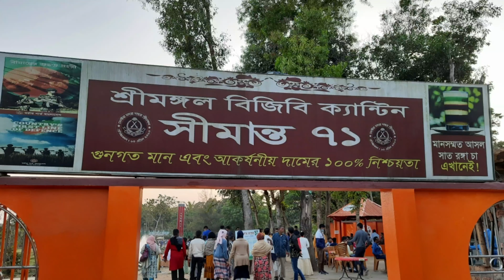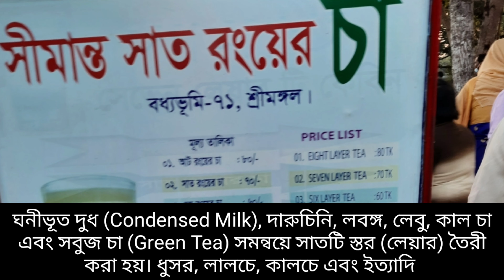বাংলাদেশে সাত রঙ্গা বা সাত স্তরের চা কোন এলাকায় পাওয়া যায়? স্বাদ কেমন?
সাত রং চা এর আবিষ্কারক

সাত রং চা এর উদ্ভাবন হলেন রমেশ রাম গৌড়রমেশ রাম গৌড়, যেহেতু এমন চা আগে কোথাও ছিল না তাই , বিশ্বের প্রথম রঙিন চায়ের আবিষ্কারক বলা হয় রমেশ রাম গৌড়কে। এর জন্যই  এই রঙিন চা দেশের গণ্ডি পেরিয়ে বিদেশেও সুখ্যাতি লাভ করেছে।  প্রায় ২০০২ সাল  থেকে তিনি সাত রঙের এ চা বানিয়ে যাচ্ছেন।   এ জন্যই দিন দিন রঙিন চায়ের জনপ্রিয়তা বেড়েই চলছে।

বর্তমানে তিনি সফল হলেও তার কর্মজীবনের শুরুটা মোটেও সহজ ছিল না। ময়মনসিংহের মুক্তাগাছা উপজেলার আটানিবাজারে একজন ক্ষুদ্র ব্যবসায়ীর অংশীদার ছিলেন রমেশ । কিন্তু তাঁর অংশীদার পুরো টাকা আত্মসাৎ করে। দূর্ভাগ্য মেনে নিয়ে ভাগ্য বদলের উদ্দেশ্যে তিনি ২০০০ সালের মার্চ মাসের প্রথম সপ্তাহে স্ত্রী, তিন ছেলে ও দুই মেয়েকে নিয়ে শ্রীমঙ্গলে চলে আসেন। সঙ্গে ছিল মাত্র দেড় হাজার টাকা। রামনগর মণিপুরীপাড়ায় বাসা ভাড়া নিয়ে শহরের নতুন বাজারে একটি দোকানে চাকরি নেন। ওই বছরের আগস্টে চাকরি ছেড়ে দিয়ে বাংলাদেশ চা গবেষণা ইন্সটিটিউট (বিটিআরআই) সংলগ্ন কাকিয়াছড়া চা বাগানে একটি চায়ের দোকান দেন। এরপর নিবিড়ভাবে চিন্তা ও পরিশ্রম করে ২০০২ সালে একই গ্লাসে দুই রঙা চা আবিষ্কার করে শ্রীমঙ্গলে তোলপাড় সৃষ্টি করেন। ধীরে ধীরে চায়ের স্তর বাড়াতে শুরু করেন। বর্তমানে এটি আট স্তরে এসে দাঁড়িয়েছে।

শ্রীমঙ্গলে বেড়াতে আসা সব পর্যটকই এই চায়ের স্বাদ নিতে ভোলেন না। বর্তমানে আট স্তরের চায়ের মূল্য ৮৫ টাকা, সাত স্তরের চা ৭৫, ছয় স্তরের ৬০, পাঁচ স্তরের ৫০, চার স্তরের ৪০, তিন স্তরের ৩০, দুই স্তরের চা ২০, হাই স্পেশাল চা ২০, স্পেশাল দুধ চা ১০, গ্রিন চা ১০, আদা চা ১০, লাল চা ১০ টাকা এবং লেবু চায়ের মূল্য ১০ টাকা।

সাত রং চা কোথায় পাবেন

শুরুরদিকে শুধু একজায়গায় থাকলেও এখন বেশকিছু যায়গায় রয়েছে এই সাত রং চা এর উপস্থিতি, তবে মূল সাতরঙা চা বলতে নীলকন্ঠ কেবিনের চা কেই বোঝানো হয়। শ্রীমঙ্গলে বধ্যভূমি, বিডিআর ক্যাম্প ও কালীঘাট এই তিন যায়গায়  নীলকণ্ঠ চা কেবিন আছে তিনটি। সিলেটের গন্ডি ছাড়িয়ে  এখন রাজধানীর  ঢাকার অন্যতম ব্যাস্ত এলাকা খিলগাও এর  তালতলাতেও এই সাত রঙের চা পাওয়া যায়। চায়ের  লম্বা গ্লাসে এক স্তরের ওপর ভেসে থাকে আরেক স্তর। প্রতিটি স্তরে ভিন্ন রঙ। ঠিক এক গ্লাসে সাত রঙের সাত স্বাদের চা। প্রতিটা রঙ ভিন্ন। একটি অপরটির সঙ্গে মিশে না। প্রতিটা রঙের স্বাদও আলাদা। এর স্বাদ নিয়ে কিঞ্চিৎ বিতর্ক রয়েছে তবে স্বাদ যতটা না ভাল তারচেয়েও ভাল হচ্ছে এর সৌন্দর্যটা । সাত রঙের চা বলে খ্যাত হলেও বর্তমানে চা পাবেন আট রঙের। তবে আট রঙ বলালে আসলে ভুল হয়ে যায় আটটি ভিন্ন স্তরের চা। রঙ থাকে  ২/৩টি। বিভিন্ন ধরণের মসলার ব্যবহারের তারতম্য, পানির ঘনত্বের চমৎকার বিন্যাস চায়ের এই স্তর সৃষ্টি করে।

যেভাবে যাবেন

ঢাকা থেকে সড়ক ও রেল পথে সরাসরি শ্রীমঙ্গল যাওয়া যায়। ঢাকার ফকিরাপুল ও সায়দাবাদ থেকে হানিফ এন্টারপ্রাইজ, শ্যামলী পরিবহন, এনা পরিবহন, সিলেট পরিবহন ইত্যাদি পরিবহনের নন এসি বাস ছাড়ে শ্রীমঙ্গলের উদ্দেশে। ভাড়া পড়বে ৩০০ থেকে ৪০০ টাকা। এছাড়া কমলাপুর স্টেশন থেকে আন্তঃনগর ট্রেন পারাবত এক্সপ্রেস, জয়ন্তিকা এক্সপ্রেস, ও উপবন এক্সপ্রেস এ চড়েও যেতে পারেন শ্রীমঙ্গল।

শ্রীমঙ্গল শহর থেকে রিকশা নিয়ে কালীঘাট রোডের কিছুদূর গেলেই পেয়ে যাবেন নীলকণ্ঠ চা কেবিন। রিকশা ভাড়া নেবে ১০ টাকা। আর দ্বিতীয় কেবিনটি একই সড়ক ধরে রামনগরে অবস্থিত। শ্রীমঙ্গল শহর থেকে ২০-২৫ টাকা রিকশা ভাড়া নিবে।